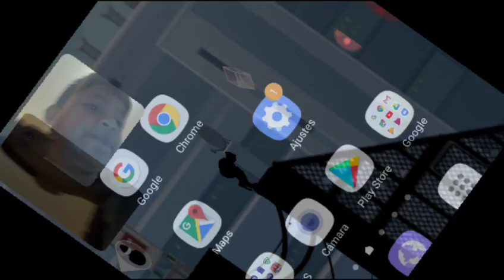My name is Jose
Playimg vorictor but i can do it.